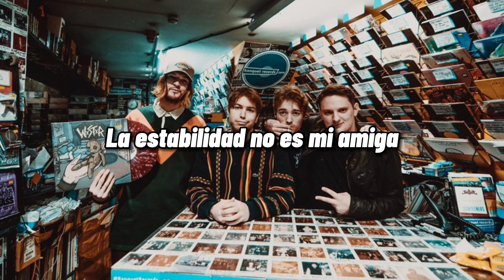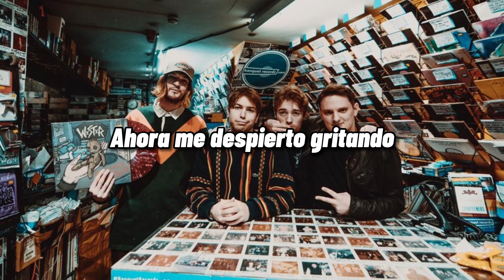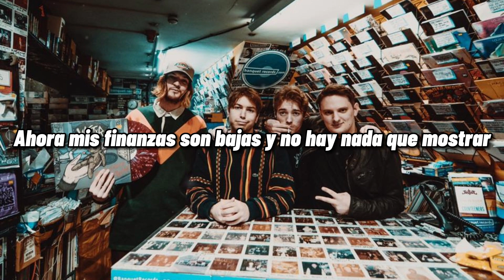WSTR - Eastbound & Down (Sub. Español)